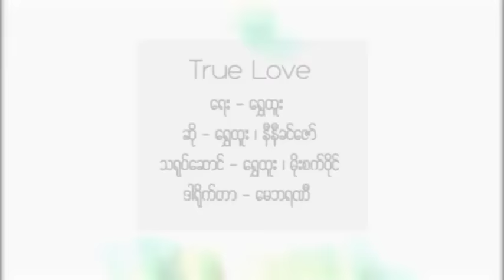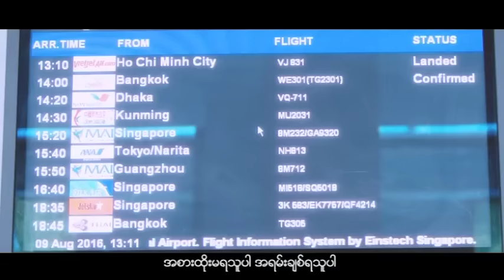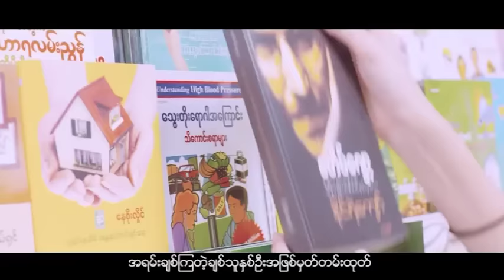ရွှေထူး ft.နီနီခင်ဇော် - True Love (Official MV)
Song - True Love
Artist - Shwe Htoo ft.Ni Ni Khin Zaw (ရွှေထူး ft.နီနီခင်ဇော်)
Composer -  Shwe Htoo (ရွှေထူး)
Band - Glock